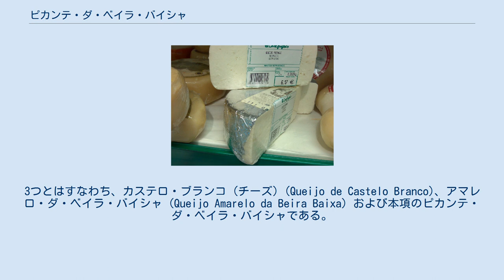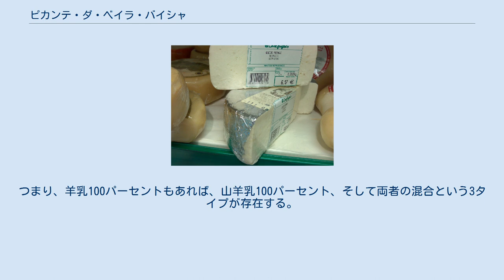ピカンテ・ダ・ベイラ・バイシャ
カステロ・ブランコ県
ピカンテ・ダ・ベイラ・バイシャ（ポルトガル語: Queijo Picante da Beira Baixa）はポルトガルで生産される、羊や山羊の乳を原料としたチーズ。
セミハードタイプに分類されるが、中身はしっとりしている。
ピカンテとは辛い、スパイシーという意味であり、実際に辛みが感じられる。
ベイラ・バイシャは後述のとおり地名である。
 1996年にEUの原産地名称保護制度におけるPDO認定を受けている。
登録名称としてはケイジョ・ダ・ベイラ・バイシャ（Queijos da Beira Baixa、『ベイラ・バイシャ（地名）のチーズ』の意） であり、これに含まれる3つのチーズのうちのひとつ。
3つとはすなわち、カステロ・ブランコ (チーズ) (Queijo de Castelo Branco)、アマレロ・ダ・ベイラ・バイシャ (Queijo Amarelo da Beira Baixa) および本項のピカンテ・ダ・ベイラ・バイシャである。
ピカンテ・ダ・ベイラ・バイシャは羊の乳だけでなく、単体あるいは混合で山羊の乳を用いる。
つまり、羊乳100パーセントもあれば、山羊乳100パーセント、そして両者の混合という3タイプが存在する。
 いつごろまでかは明らかにされていないが、昔は藁の上で熟成させていたという。